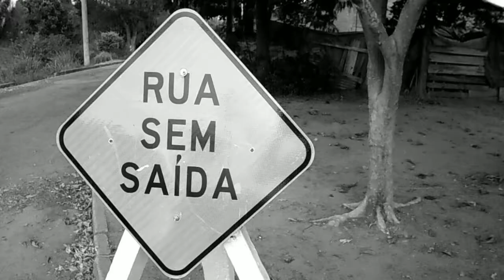Saúde, matinal, ciclismo, Vale do Paraíba, Taubaté, SP, Brasil, Marcelo Ambrogi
A ideia da construção de um grande Anel Viário das Bicicletas, seria de grande valia para nós ciclistas e usuários das ciclo-rotas.

Esporte social,  o andar de bicicleta nas cidades e ruas urbanas, venha pedalar, Marcelo Ambrogi, saúde matinal, Esporte é saúde,...

Estilo de vida, Esporte Matinal nas Ciclo Rota de Ciclismo em Taubaté, Marcelo Ambrogi

Estilo de vida, pedal com a Mountain Bike na Ciclo Rota de Ciclismo em Taubaté, Marcelo Ambrogi.

Pedal matinal em família, na rota horária entre Taubaté à Tremembé, pedal com os amigos na estradas e rodovias, .

 As cidades já estão construindo as ciclovias mas falta uma interligação entre elas, cooperando cada vez mais com a mobilidade urbana, a saúde,  o eco-turismo, as provas de ciclismo, e principalmente resguardando a vida humana, tanto dos ciclistas, pedestres e dos motoristas. ..

Grandes rotas do ciclismo no Vale do Paraíba, Taubaté, Tremembé, Quiririm, SP, Brasil o futuro do ciclismo rural, estrada, entre Municípios, Cidades, Estados, ...

Selecionei algumas rotas nas faixas de ciclovias, ciclofaixas, as ciclo-rotas, entre as cidades, ao redor, em percursos de 45 km, 25 km, 18 km, ...

Mountain bike, Pedal Matinal, o Esporte valorizando a Saúde,  Marcelo Ambrogi, MTB, BTT, Vale do Paraíba, Brasil.

Grandes rotas do ciclismo no Vale do Paraíba, Taubaté, Tremembé, Quiririm, SP, Brasil.

Muitos ciclistas usam essas rotas, quer sejam na Speed, MTB ou bicicletas comuns, no passeio ou trabalho, ...

A ideia da construção de um grande Anel Viário das Bicicletas, seria de grande valia para nós ciclistas e usuários das ciclo-rotas, as cidades já estão construindo as ciclovias mas falta uma interligação entre elas, cooperando cada vez mais com a mobilidade urbana, o eco-turismo, as provas de ciclismo, e principalmente resguardando a vida humana, tanto dos ciclistas, pedestres e dos motoristas.